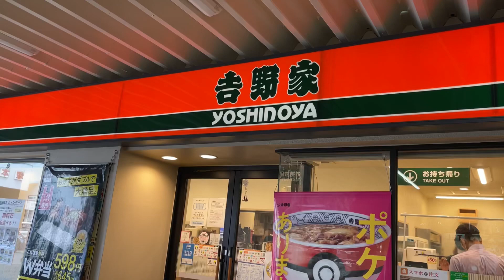吉野家の牛焼肉御膳を俺流で食べてみた‼️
吉野家の牛焼肉御膳を食べました。